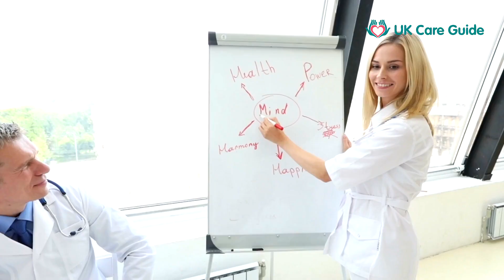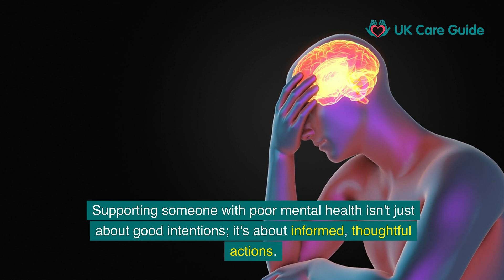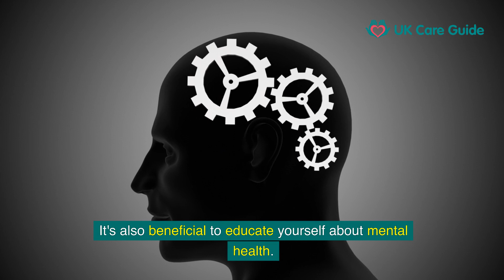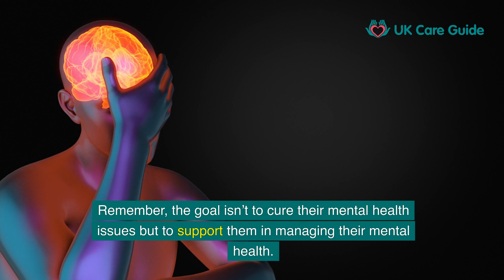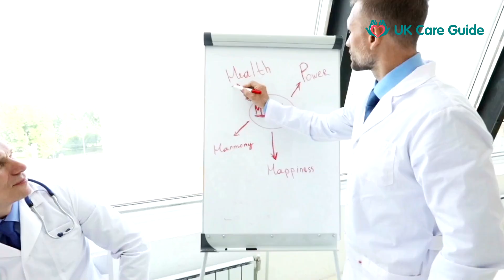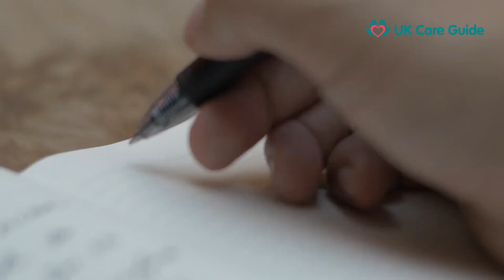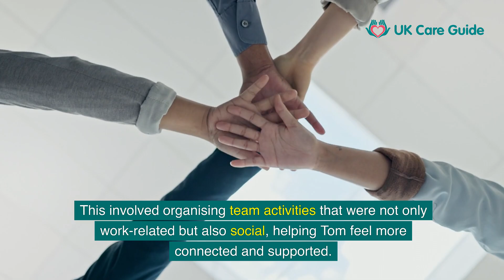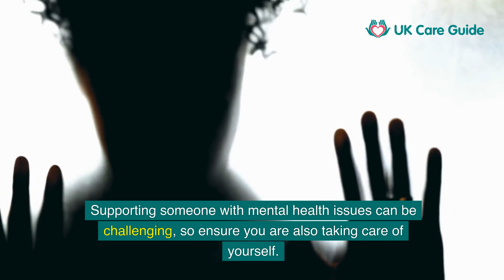How to Help Someone with Poor Mental Health? Follow our tips to help your friend or family member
Discover effective strategies for supporting someone with mental health issues in our latest video, "How to Help Someone with Poor Mental Health."

This guide is packed with useful tips and insights into mental wellness, offering both emotional support and practical advice. Whether you're helping a friend, family member, or colleague, you'll find valuable information on creating a supportive environment that fosters psychological wellbeing.
Did you know that one in four people in the UK will experience a mental health problem each year? Our video delves into the importance of understanding mental health care, providing stress management techniques, and promoting proactive mental health practices. We discuss various coping strategies and how to engage in mental health conversations that are supportive and non-judgmental.

Learn about the significance of professional mental health services like counselling and therapy for depression. We highlight how these can complement your support efforts, ensuring that your loved ones receive comprehensive care. Our video also explains the role of mental health resources and guidance available that can assist you in your journey to help others.

Building a strong support network is crucial, and our video explains how to establish and maintain these networks effectively. We also cover self-care strategies for caregivers to maintain their own mental health while supporting others. It’s all about balance and ensuring that while you are giving support, you are not neglecting your own needs.

Knowing about mental health advocacy and education can empower you and those around you to handle mental health issues with greater confidence and understanding. Our video provides actionable steps that can be taken to improve not only the lives of those you care for but also enhance community awareness and support.

Actionable Steps for Effective Support
Before moving forward, remember that helping someone with mental health issues is a journey. It involves continuous learning, patience, and empathy. Encourage open dialogue, be there to listen, and guide them towards professional help if necessary. Always reinforce the importance of self-care, and remind them that they are not alone in their struggles.